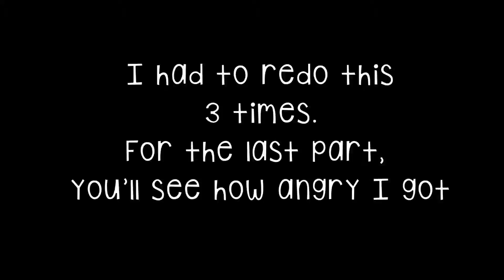A Fangirl Plays: Okami Part 16 {Kelliann Gets Angry}